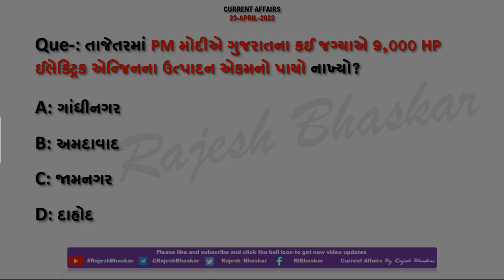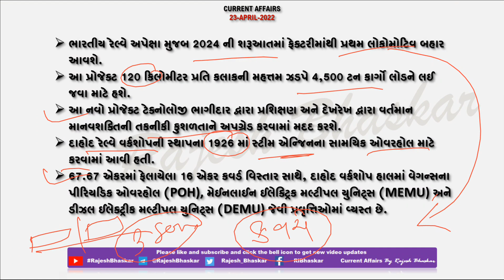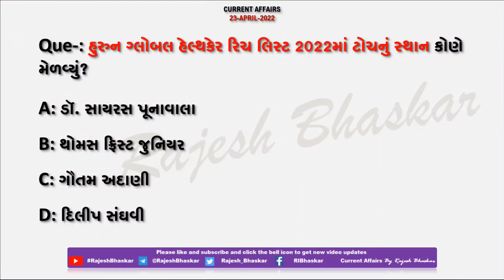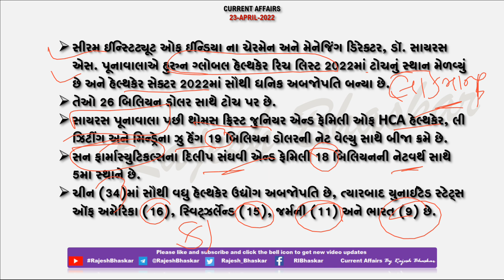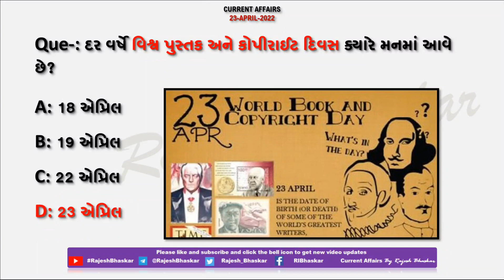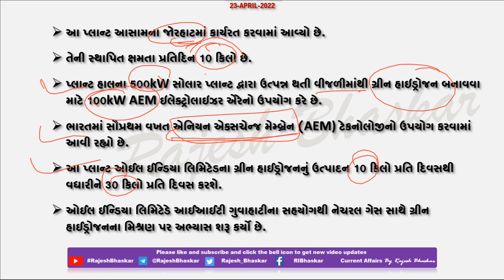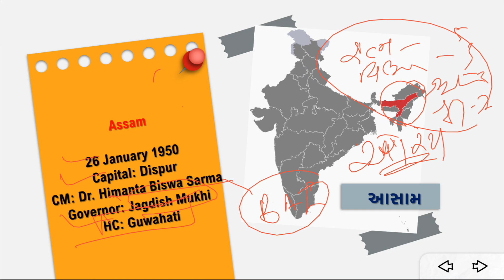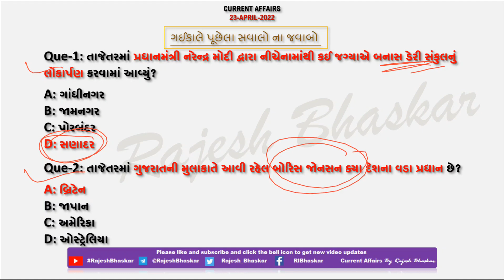23 April 2022 Current Affairs in Gujarati by Rajesh Bhaskar | GK in Gujarati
23 April 2022

👉 ખાસ :- તાજેતરમાં PM મોદીએ ગુજરાતના કઈ જગ્યાએ 9,000 HP ઈલેક્ટ્રિક એન્જિનના ઉત્પાદન એકમનો પાયો નાખ્યો?

👉 ખાસ :- હુરુન ગ્લોબલ હેલ્થકેર રિચ લિસ્ટ 2022માં ટોચનું સ્થાન કોણે મેળવ્યું?

CurrentAffairs2021
CurrentAffairs2020
Edu Safar
કરંટ અફેર્સ
rajeshsir
રાજેશ સર

utkarsh classes
Next Dose
Kumar Gaurav